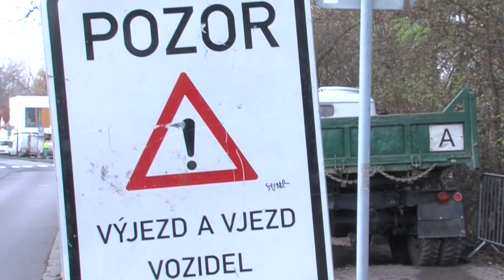2018 12 03 SMP dopravní značení